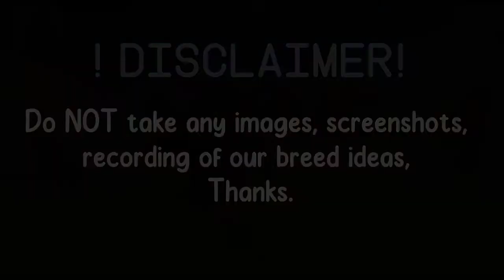5 Horse Breeds HRT Should Release! || Horse Riding Tales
✩ Rᴇᴀᴅ Tʜɪs ☆
★Wᴇʟᴄᴏᴍᴇ Tᴏ Oᴜʀ Cʜᴀɴɴᴇʟ!

★ℚ: Wʜᴀᴛ's ᴛʜɪs  ᴄʜᴀɴɴᴇʟ ᴀʙᴏᴜᴛ?

★𝔸: Wᴇ ᴅᴏ ʜᴏʀsᴇ MMOPRG ᴠɪᴅᴇᴏs, Aʀᴛ, Gᴀᴍᴇᴘʟᴀʏ, Uᴘᴅᴀᴛᴇ Nᴇᴡs &
         sᴏ ᴍᴜᴄʜ ᴍᴏʀᴇ!

★ℚ : Cᴀɴ ʏᴏᴜ ᴛᴇʟʟ ᴍᴇ ᴡʜɪᴄʜ ᴍᴜsɪᴄ/sᴏᴜɴᴅ ᴅɪᴅ ʏᴏᴜ ᴜsᴇ ɪɴ ᴛʜɪs
         ᴠɪᴅᴇᴏ?
★𝔸: I'ᴍ sᴏʀʀʏ, ɪ ʜᴀᴠᴇ ᴅᴏᴡɴʟᴏᴀᴅᴇᴅ ғɪʟᴇs ᴛʜᴀᴛ ᴄᴏɴᴛᴀɪɴs ᴏᴠᴇʀ 1000+
         ɴᴏɴ ᴄᴏᴘʏʀɪɢʜᴛ sᴏᴜɴᴅs/ᴍᴜsɪᴄ/sᴏɴɢs.

★ℚ:  Wʜᴀᴛ's Yᴏᴜʀ Sᴛᴀʀ Sᴛᴀʙʟᴇ Oɴʟɪɴᴇ Usᴇʀɴᴀᴍᴇs?
★𝔸:  Oᴜʀ Sᴛᴀʀ Sᴛᴀʙʟᴇ Oɴʟɪɴᴇ Usᴇʀɴᴀᴍᴇs Aʀᴇ:
         ✩ Cᴀᴅᴇɴᴄᴇ Sᴀᴘᴘʜɪʀᴇᴅᴇᴡ
         ☆ Sᴋʏʟᴀʀ Dᴀʀᴋᴡᴀʏ

★ℚ: Wʜᴀᴛ's Yᴏᴜʀ Hᴏʀsᴇ Rɪᴅɪɴɢ Tᴀʟᴇs Usᴇʀɴᴀᴍᴇs?
★𝔸: Oᴜʀ Hᴏʀsᴇ Rɪᴅɪɴɢ Tᴀʟᴇs Usᴇʀɴᴀᴍᴇs Aʀᴇ:
        ✩ Sᴜɴsᴇᴛ Rᴏʏᴀʟ6523
        ✩ Sᴋʏʟᴀʀ Pʀɪɴᴄᴇss1444

★     ★  Iɴsᴛᴀɢʀᴀᴍ ★     ★

★ sᴜɴsᴇᴛ_ʀᴏʏᴀʟᴢ

★ Pʟᴇᴀsᴇ ғᴏʟʟᴏᴡ ᴜs ᴏɴ Iɴsᴛᴀɢʀᴀᴍ!♥︎
    Tᴏ ʙᴇ ᴜᴘᴅᴀᴛᴇᴅ ᴀᴛ ɴᴇᴡ ᴜᴘᴄᴏᴍɪɴɢ ᴠɪᴅᴇᴏs ᴀʀᴇ ᴄᴏᴍɪɴɢ! ᴀʀᴛ,
    ɢɪᴠᴇᴀᴡᴀʏs & sᴏ ᴍᴜᴄʜ ᴍᴏʀᴇ!

★Oᴜʀ ᴄʜᴀɴɴᴇʟ ᴅᴏᴇs ɴᴏᴛ ᴀᴄᴄᴇᴘᴛ ᴅʀᴀᴍᴀ ᴏʀ ʜᴀᴛᴇ sᴘᴇᴇᴄʜ ɪɴ ᴛʜᴇ
   ᴄᴏᴍᴍᴇɴᴛs, ʀᴇᴍᴇᴍʙᴇʀ ᴛᴏ ᴋᴇᴇᴘ ᴛʜᴇ ᴄᴏᴍᴍᴇɴᴛ sᴇᴄᴛɪᴏɴ sᴀғᴇ ғᴏʀ ᴀʟʟ
   ᴠɪᴇᴡᴇʀs!
   Oᴜʀ ᴠɪᴅᴇᴏs ᴀʀᴇ sᴜɪᴛᴀʙʟᴇ ᴇɴᴏᴜɢʜ ғᴏʀ 10+
   ᴘʟᴇᴀsᴇ ɴᴏᴛᴇ ᴛʜᴀᴛ ɪғ ʏᴏᴜ ᴀsᴋ ғᴏʀ ᴀ ɢɪғᴛ ᴏɴ Hᴏʀsᴇ ʀɪᴅɪɴɢ ᴛᴀʟᴇs ʏᴏᴜ
   ᴍᴀʏ ʙᴇ ʙʟᴏᴄᴋᴇᴅ.

★ !!!DO NOT ᴛᴀᴋᴇ ᴀɴʏ ɪᴍᴀɢᴇs, sᴄʀᴇᴇɴsʜᴏᴛs ᴏʀ ʀᴇᴄᴏʀᴅɪɴɢ ᴏғ ᴏᴜʀ
        ᴛʜᴜᴍʙɴᴀɪʟs, ᴠɪᴅᴇᴏs, ᴏᴜʀ ᴀᴜᴅɪᴏ & ᴘʜᴏᴛᴏs!!!

★   ★ Tʜᴀɴᴋ Yᴏᴜ Fᴏʀ Uɴᴅᴇʀsᴛᴀɴᴅɪɴɢ! ★    ★

𝔾𝕖𝕣𝕞𝕒𝕟 🇩🇪 Deutsch

★ℚ: Worum geht es in diesem Kanal?

★𝔸: Wir machen Massively Multiplayer Online-Rollenspiele, Kunst,
        Gameplay, Update-News und vieles mehr!

★ℚ: Kannst du mir sagen, welche Musik/ welchen Ton du in diesem
         Video verwendet hast?

★𝔸: Es tut mir leid, ich habe Dateien heruntergeladen, die über 1000
        nicht urheberrechtlich geschützte Sounds/Musik/Songs
        enthalten.

★ ℚ: Wie lauten Ihre Star Stable Online-Benutzernamen?

★ 𝔸: Unsere Star Stable Online-Benutzernamen sind:
                       ✩ Cᴀᴅᴇɴᴄᴇ Sᴀᴘᴘʜɪʀᴇᴅᴇᴡ
                       ☆ Sᴋʏʟᴀʀ Dᴀʀᴋᴡᴀʏ

★ ℚ: Was ist dein Horse Riding Tales Benutzernamen?
★ 𝔸: Unsere Horse Riding Tales Benutzernamen sind:
                  ✩ Sᴜɴsᴇᴛ Rᴏʏᴀʟ6523
                  ✩ Sᴋʏʟᴀʀ Pʀɪɴᴄᴇss1444
   ★     ★  Iɴsᴛᴀɢʀᴀᴍ ★     ★
         ★ sᴜɴsᴇᴛ_ʀᴏʏᴀʟᴢ

★Bitte folgen Sie uns auf Instagram!♥︎

   Aktualisiert werden unter Neue kommende Videos kommen! Kunst,
   Werbegeschenke und vieles mehr!

★Unser Kanal akzeptiert keine Dramen oder Hassreden in den
   Kommentaren, denken Sie daran, den Kommentarbereich für alle
   Zuschauer sicher zu halten!
   Unsere Videos sind für 10+ geeignet, bitte beachten Sie das, wenn
   Sie um ein Geschenk bitten Horse Riding Tales Sie können
   blockiert werden.

★!!!Machen Sie KEINE Bilder, Screenshots oder Aufzeichnungen
      unserer Thumbnails, Videos, unserer Audios und Fotos!!!

   ★   ★ Danke für dein Verständnis! ★    ★